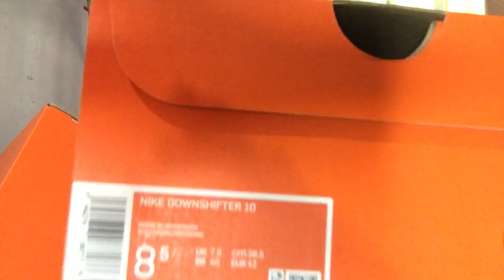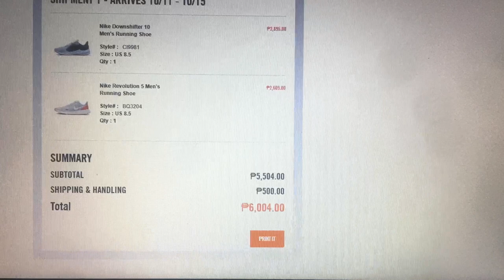UNBOXING NIKE DOWNSHIFTER 10 / NIKE REVOLUTION 5 / MARK MY TRAVELS